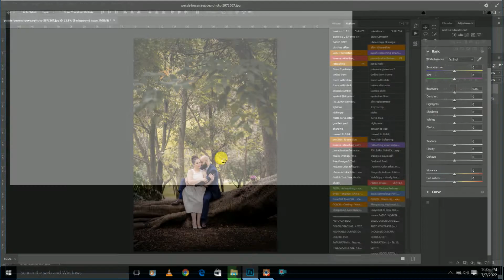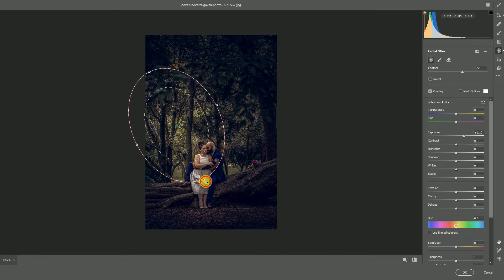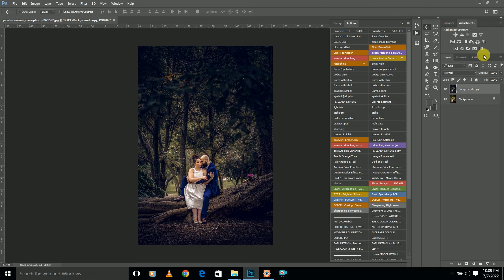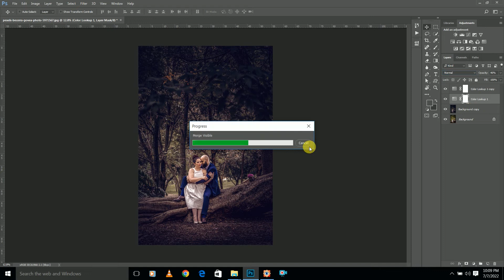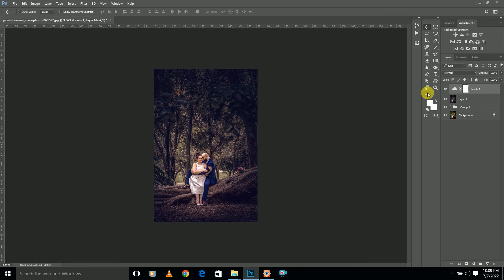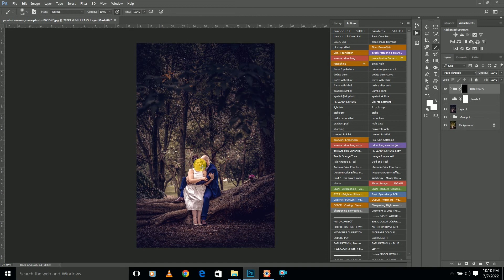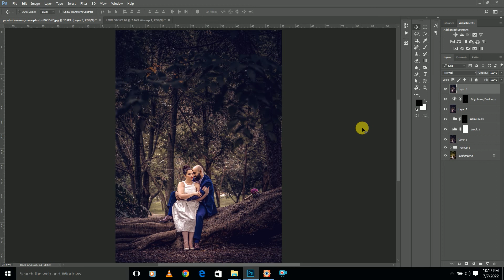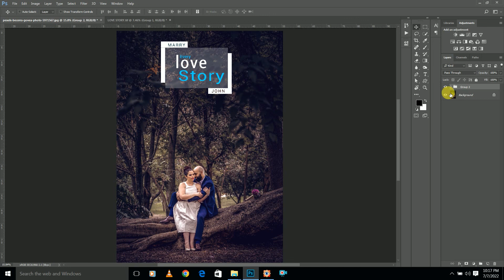Pre wedding Photo Editing in Photoshop | Episode 03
In this photoshop tutorial, we will learn how to Edit Pre wedding Images , Retouching, sky replacement, Colour grading, cinematic Effect .

2 ) Learn How to Install Skinfiner Plugin

3 ) Learn How to remove noise from images in photoshop cc